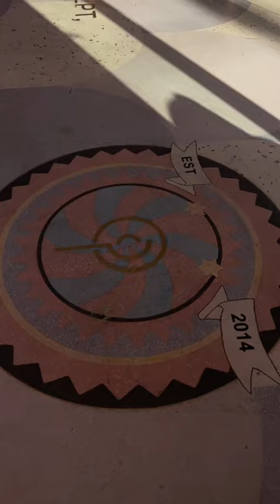Ice cream date at Paul’s homemade ice cream!🥹🍦💕